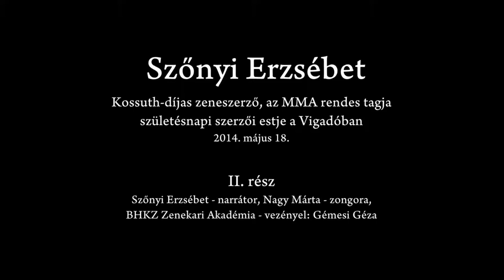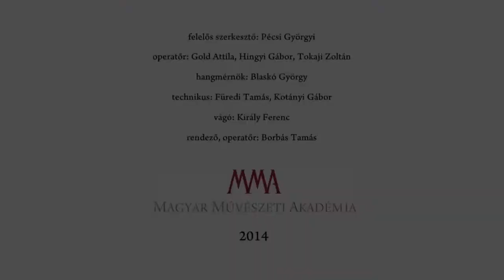Szőnyi Erzsébet koncert II. rész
A Magyar Művészeti Akadémia Zeneművészeti Tagozatának szervezésében, május 18-án tartották a Kossuth-díjas zeneszerző, Szőnyi Erzsébet 90. születésnapja alkalmából rendezett szerzői estjét.

Szőnyi Erzsébet alkotói stílusa nem sorolható a 20. századi magyar zene egyik irányzatához sem, egyszerre jellemzi a konzervativizmus és a nyitottság. Már tizenhárom évesen komponált, először zongoradarabokkal, később vokális művekkel kísérletezett. Páratlan az a tanári kar, mely kincseivel elhalmozta. 1942–47 között a Liszt Ferenc Zeneművészeti Főiskolán Bárdos Lajos és Vásárhelyi Zoltán (középiskolai énektanárképző), Szegedi Ernő (zongora), Viski János (zeneszerzés), Kodály Zoltán (népzene), Szabolcsi Bence, Weiner Leó (kamarazene) és Ferencsik János tanítványa lehetett. Középiskolai énektanári diplomáját 1945-ben, zeneszerzői diplomáját 1947-ben szerezte meg. 1947–48-ban Francia Állami Ösztöndíjjal Párizsban, a Conservatoire de Musique et d'Art Dramatique hallgatójaként, tudását Tony Aubin, Nadia Boulanger és Olivier Messiaen kezei alatt csiszolhatta tovább.